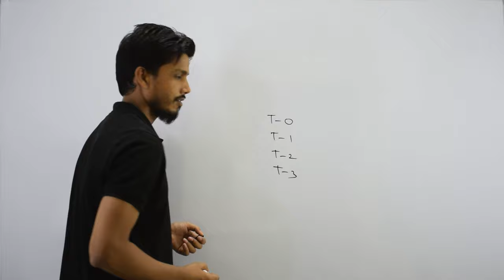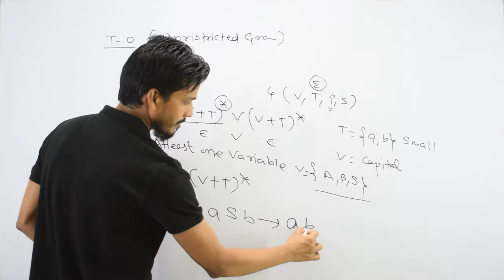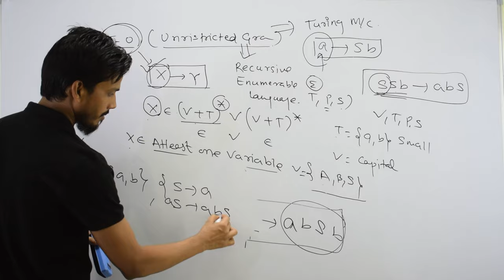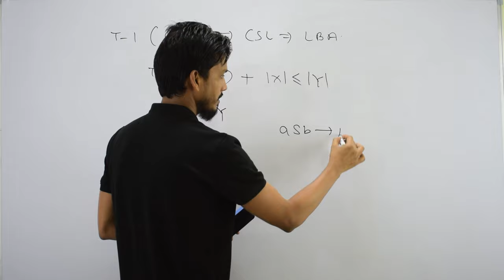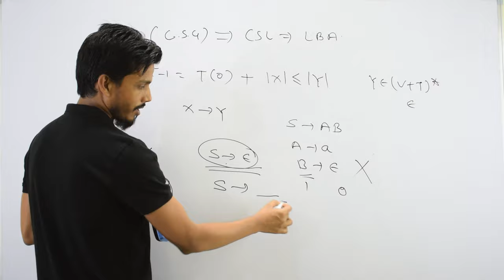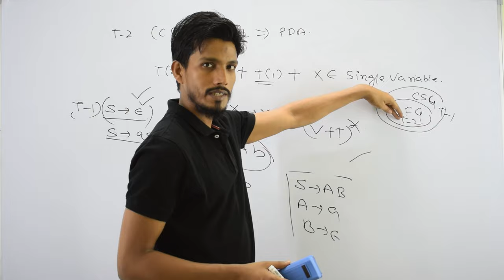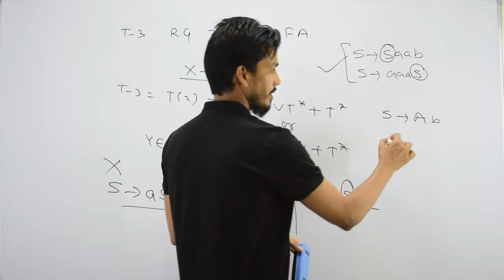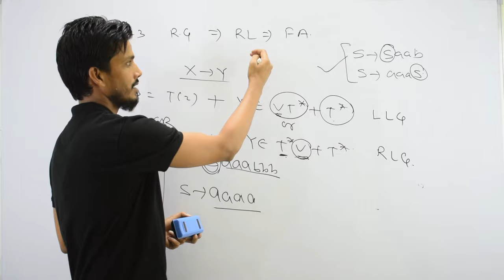Chomsky Classification of Grammar || GATECSE || TOC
This video discusses the Chomsky Hierarchy, a classification system used in automata for grammar. It identifies three types of grammar: Unrestricted Grammar (Type 0), Context Sensitive Grammar (Type 1), Context Free Grammar (Type 2), and Regular Grammar (Type 3). The hierarchy categorizes languages accepted by different machines into three types: Unrestricted, Context Sensitive, Context Free, and Regular.
Type 0 grammar, also known as Unrestricted grammar, allows for the efficient modeling of languages with no restrictions on their grammar rules.
Type 1 grammar, also known as Context Sensitive Grammar, is used to represent context-sensitive language. It follows rules such as having multiple symbols on the left side of production rules, not exceeding the right-hand side's number of symbols, and not allowing the rule A → ε unless A is a start symbol. Type 1 grammar should be Type 0, with production in the form of V → T.
Type 2 Grammar, also known as Context Free Grammar, is a type of language that can be represented by the context free grammar (CFG). Its production rule is based on the form A → α, where A is a single non-terminal or a combination of terminals and non-terminals.
Type 3 Grammar, also known as Regular Grammar, describes languages using regular expressions and can be modeled using NFA or DFA. It is the most restricted form of grammar, requiring Type 2 and Type 1 and forming the form of V → T*V / T* or V → VT* / T*.